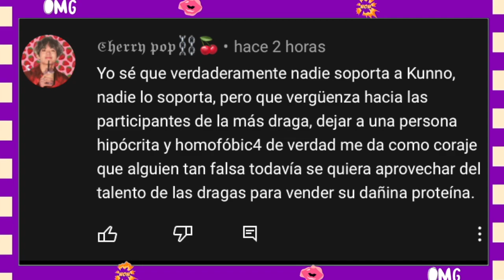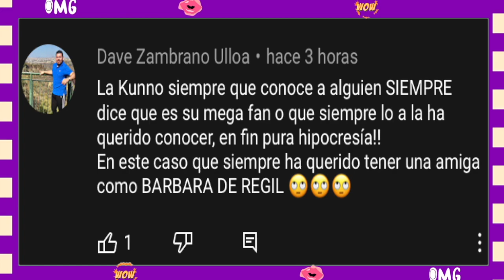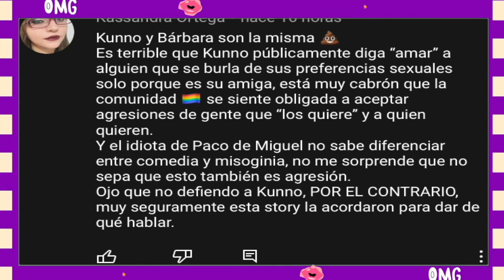KUNNO y BARBARA DE REGIL son ATACADOS por la COMUNIDAD LGBT❗️❗️❗️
Drama lovers aqui les cuento que paso con kunno y barbara de regil